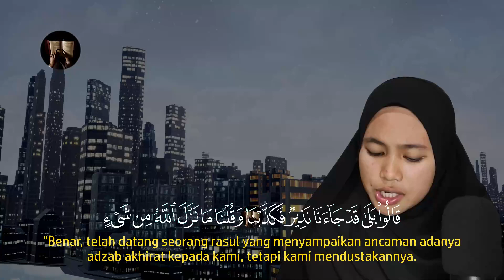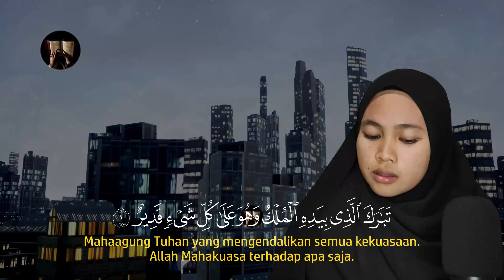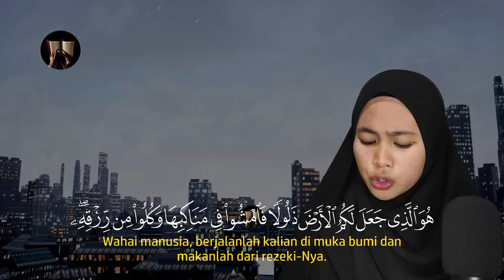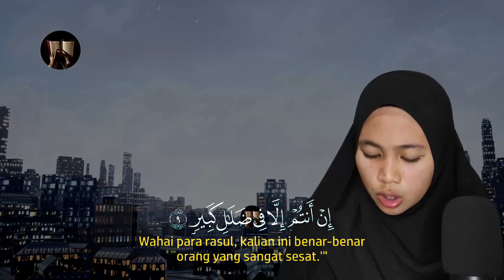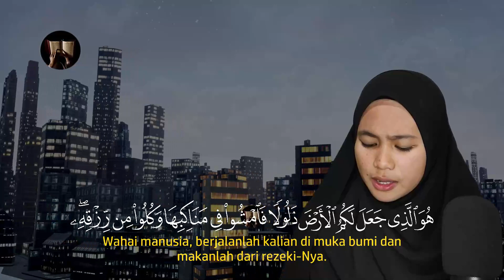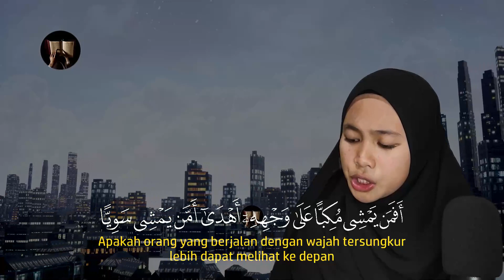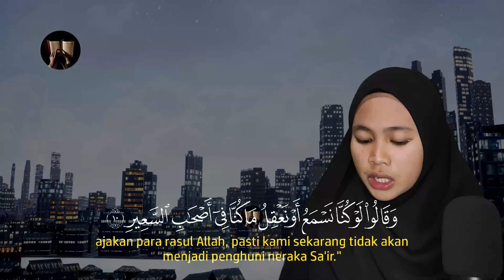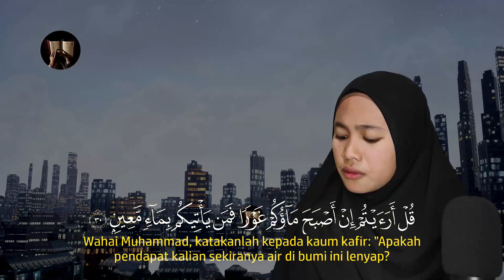DZIKIR & doa penarik rezeki dari segala penjuru, insya allah rezeki lancar